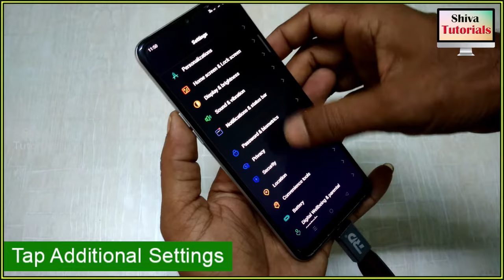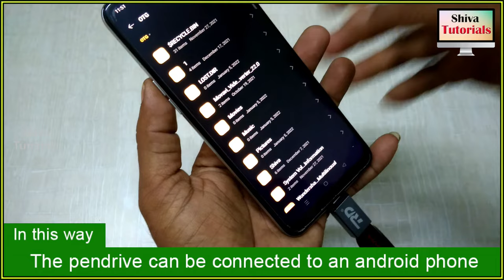How to connect pendrive to phone, how to connect sandisk pendrive to phone, phone to pendrive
In This Video i am Telling you. How to connect pendrive to phone, AND, how to connect sandisk pendrive to phone

Buy Product Links :
👉 Logitech Wireless Mouse

👉 Exabyte Wireless USB Adapter

👉 USB Hub Combo multi card

👉 RD USB 3.0 to Type-C OTG Cable

👉 sandisk pendrive

👉 Quantum Usb Hub

👉 prodot keyboard

👉 Molex to SATA Power Cable Adapter

👉 Seagate external harddisk

how to use a flash drive on android phone,
how to connect pendrive to mobile ,
How to connect pendrive to android phone,
how to use otg flash drive on android,
how to connect otg pendrive to mobile,
how to connect usb to iphone,
how to connect pendrive with phone,
how to connect a flash drive to a phone,
how to use pendrive on phone,
Shiva tutorials,
phone to pendrive,
pendrive to mobile,
pendrive to mobile connector,
how to use pendrive in mobile,

Friends Be Ready for Next Tutorials.